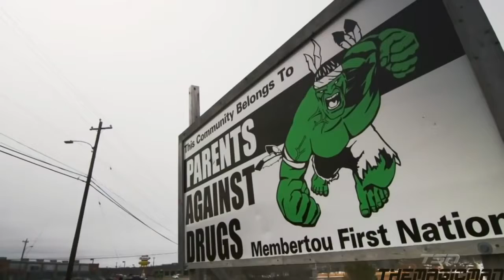TSN Original: A Fighting Chance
Hustle, Respect and Loyalty.
Sports has the power to change lives and that lesson is playing out in Membertou, a First Nations reserve on Cape Breton Island. In a community that has long been suspicious of outsiders, two boxing coaches arrived and gave hope to its locals.